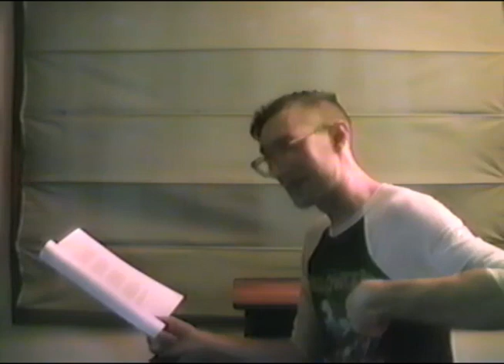VHeSsays - D.A.R.E.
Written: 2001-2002